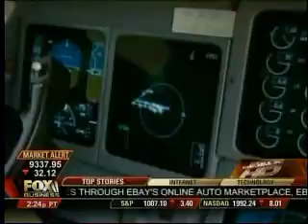NBAA Weighs in on Planned Government Purchase of Business Airplanes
Steve Brown, NBAA senior vice president of operations, appeared on Fox Business News Happy Hour program to talk about the benefits of Congress using business aviation. Brown talks about the need to discuss classified information en route, efficient use of congressional lawmakers time and ability to reach remote areas with little or no commercial airline service.